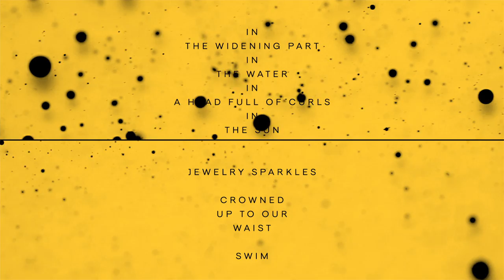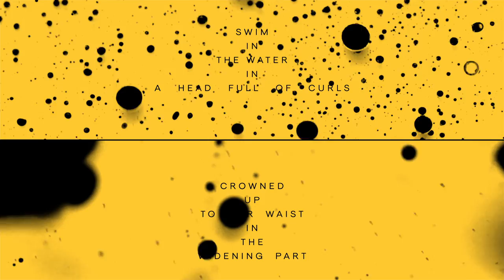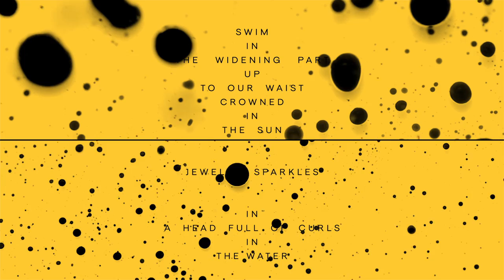Riverside Heights - Fionn Regan - Official Lyric Video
Collar of Fur - Fionn Regan - Official Lyric Video
Created/Produced/Directed by Aaron Anderson & Eric Timothy Carlson
New album: "Cala" from Fionn Regan available from August 9th

PUBLISHED BY BLUE RAINCOAT SONGS / © FIONN REGAN UNDER EXCLUSIVE LICENSE TO ABBEY RECORDS / ℗ FIONN REGAN UNDER EXCLUSIVE LICENSE TO ABBEY RECORDS / UNAUTHORIZED COPYING, HIRING, LENDING, PUBLIC PERFORMANCE & BROADCASTING OF THIS RECORDING ARE STRICTLY PROHIBITED